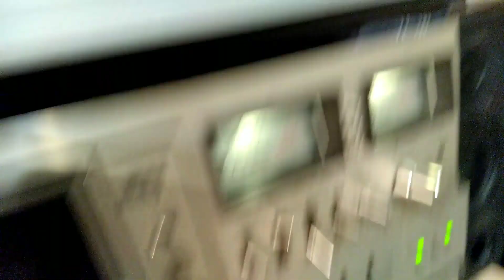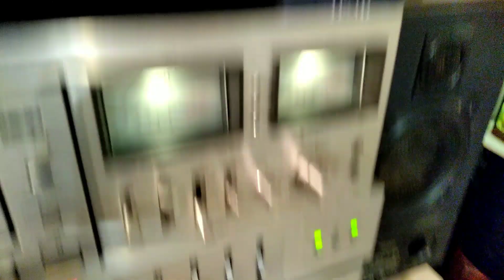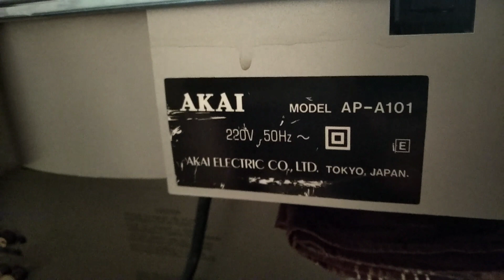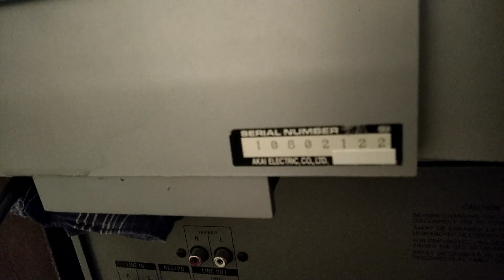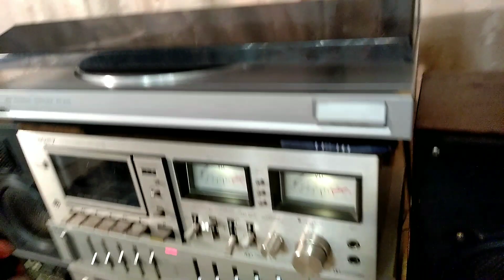Проигрыватель винила Akai AP A 101 Turntable